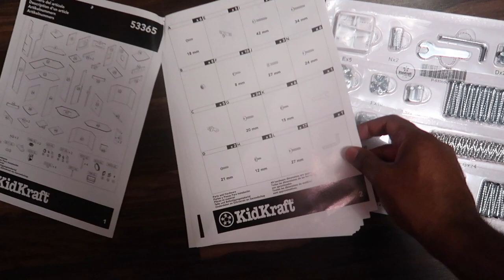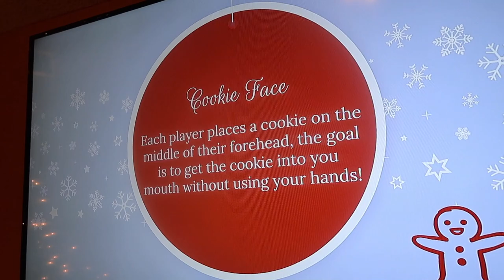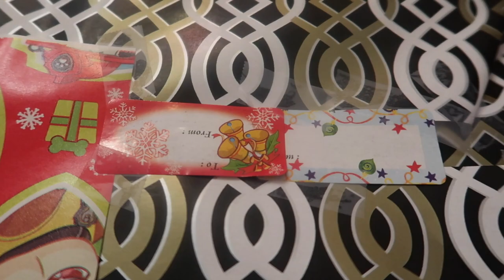Christmas Eve Family Party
Check out our annual Christmas Family Party and also Christmas Day opening up gifts.

Canon G7X Mark II
GoPro Hero 5
Manfrotto PIXI Mini

If you would like to collaborate with us on an upcoming project or if you just want to say hi!